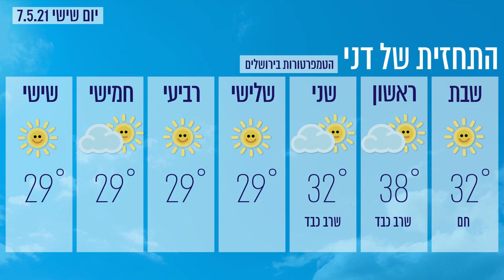תחזית מזג האוויר דני רופ יום שישי 7.5.21